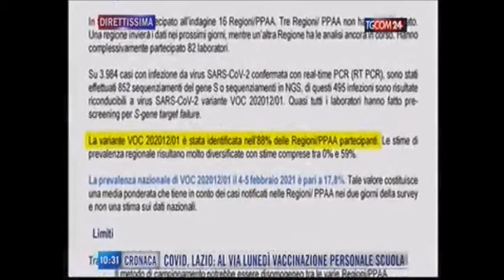Coronavirus, preoccupano le varianti - TGCom24 16/02/2021